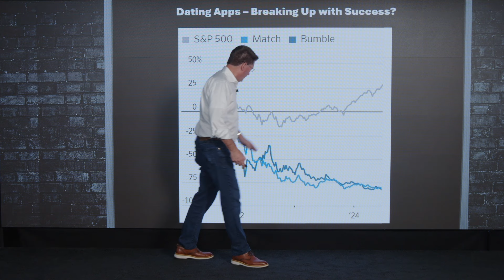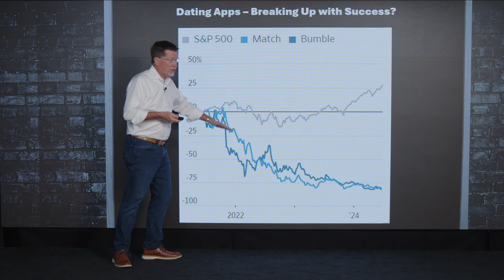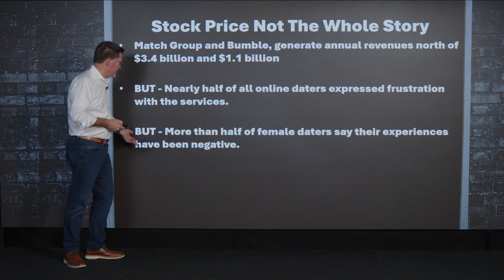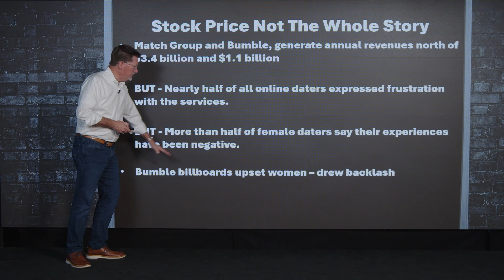Breaking Up with Success: Why Dating Apps Are Tanking | Ask the Doc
We received your questions about the surprising decline of dating apps. Once hailed as revolutionary tools for finding love, many dating apps are now struggling to maintain their success. Why are these platforms tanking, and what factors are contributing to their downfall? Join Biz Doc as he answers your questions and provides insightful analysis on the state of the dating app industry.